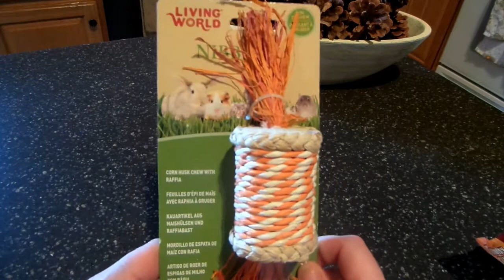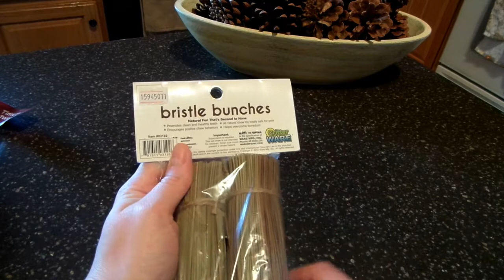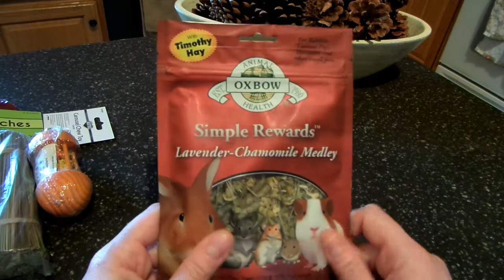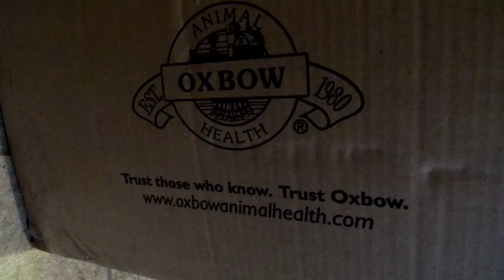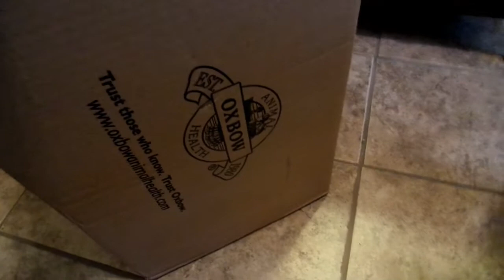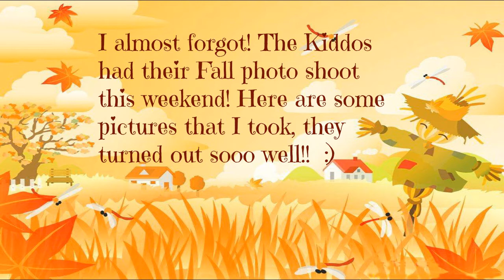Dr.'s Foster & Smith Haul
Thanks Maddy for reminding me of this company!! I am so excited to get hay so much cheaper and less often!